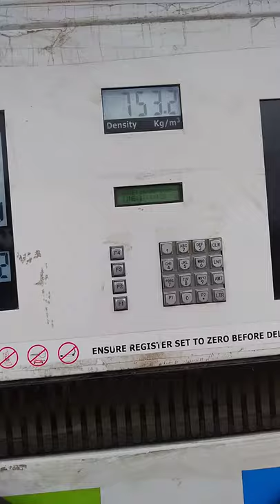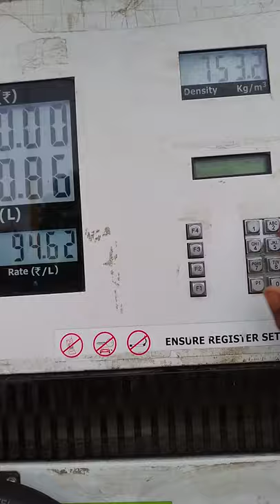पेट्रोल मशीन चलाना सीखे